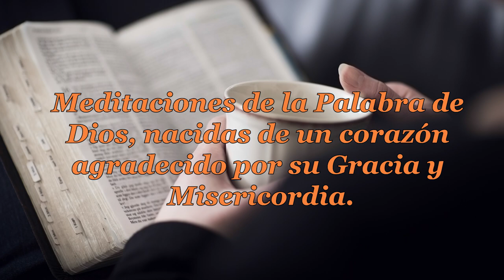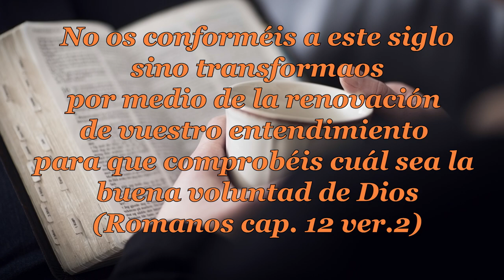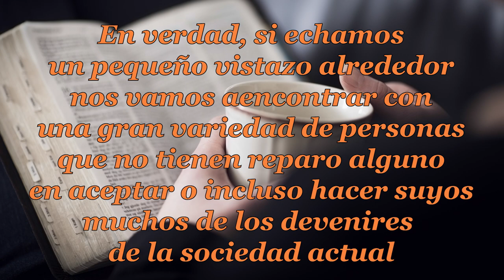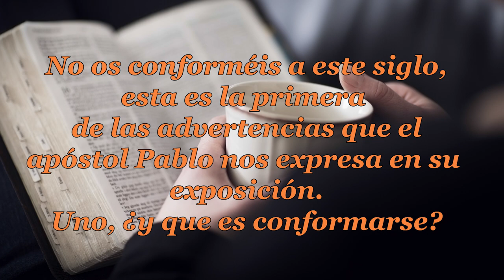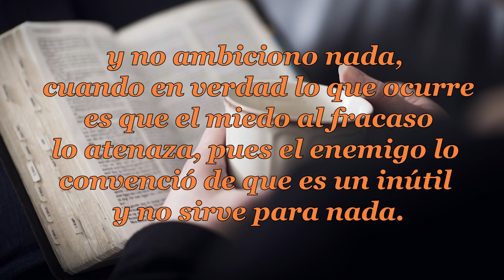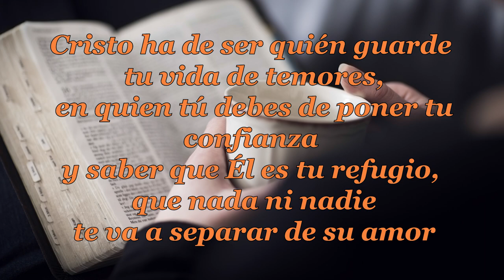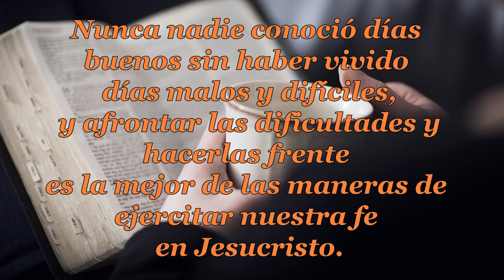036 CONFORMISTA O VICTORIOSO